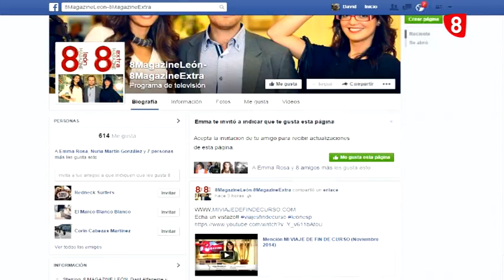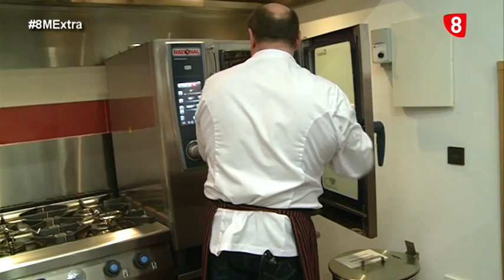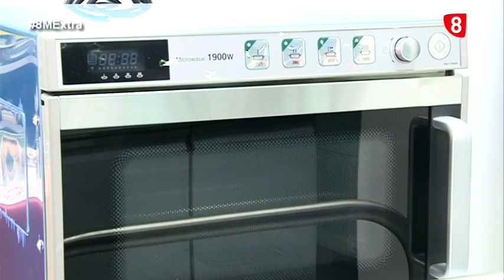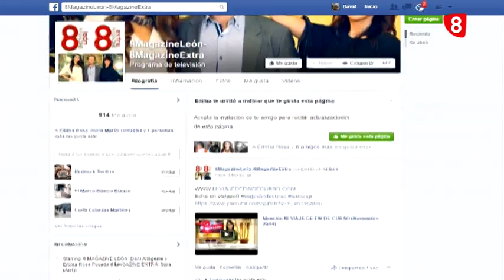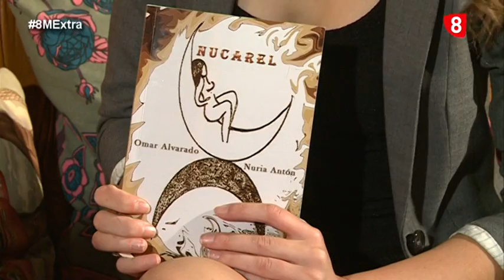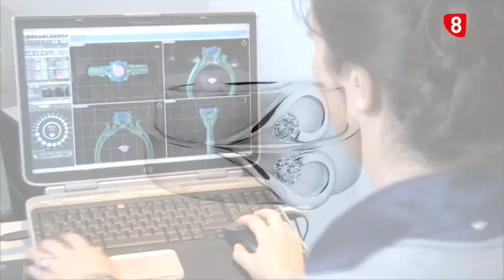8MX sábado (13-12-14)